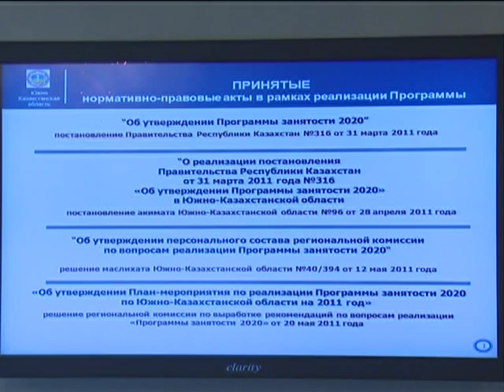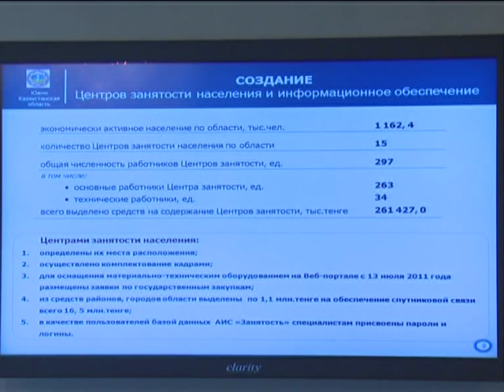Выступление А.Мырзахметова на заседании МВК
Сегодня на заседании Межведомственной комиссии по вопросам реализации «Программы занятости -- 2020» выступил Аким Южно-Казахстанской области Аскар Мырзахметов.